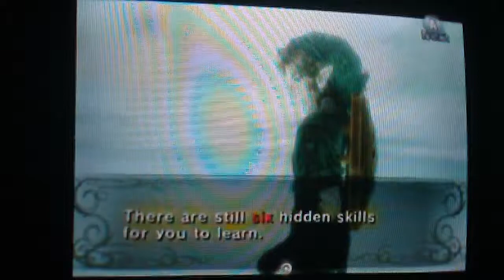(OLD) Let's Play The Legend of Zelda: Twilight Princess part 14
We meet a dead soldier who teaches us a hidden skill and we start on the Forest Temple.